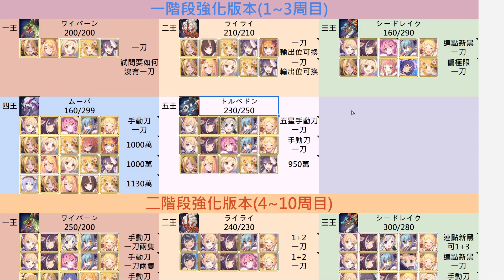七月聯盟戰｜戰前預習！一～四階段各種日版刀總整理【超異域公主連結☆Re:Dive】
【各BOSS名稱】
一王飛龍　ワイバーン
二王雷雷　ライライ
三王海龍　シードレイク
四王獨角　ムーバ
五王翻車　トルペドン
在日文後面加上1234段階目，在YT搜尋就可以找到各王的日版影片

【關於】
觀眾閒聊用Discord群組：